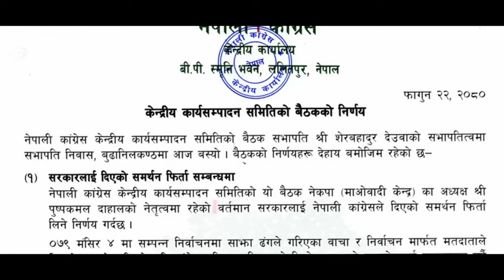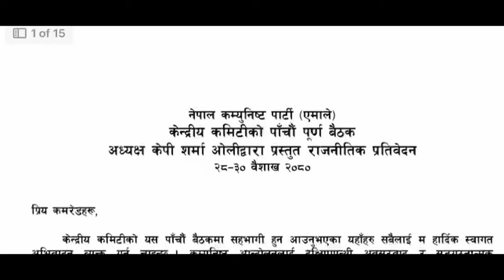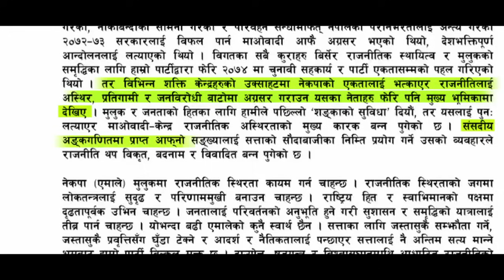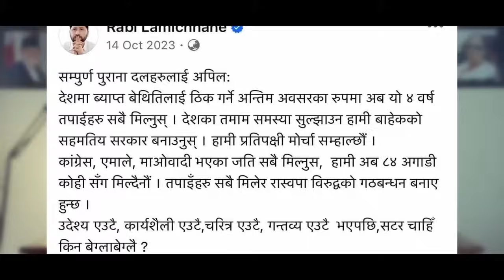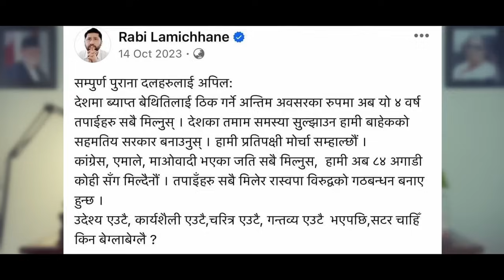गगनले पोखे देउवा प्रचण्डको रिस रविदेखि ओलीसम्म Gagan Thapa-Rabi Lamichhane-Kp oli